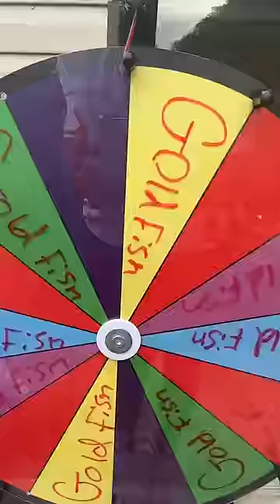WHEN BUYING A PET GOES WRONG